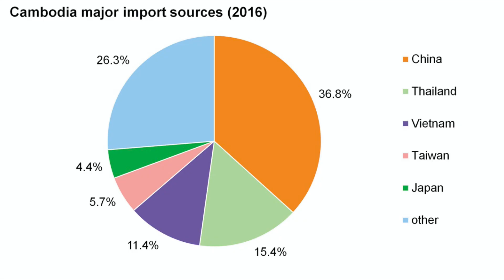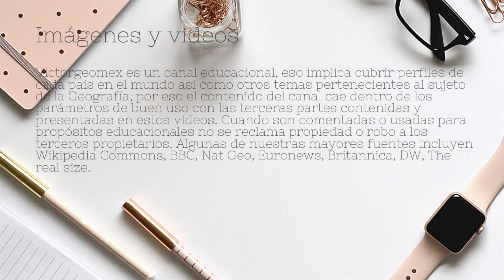Camboya explicado en 6 minutos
Todo lo que necesitas saber de la Geografía, población, vida, deportes y más de Camboya, en 6 minutos.